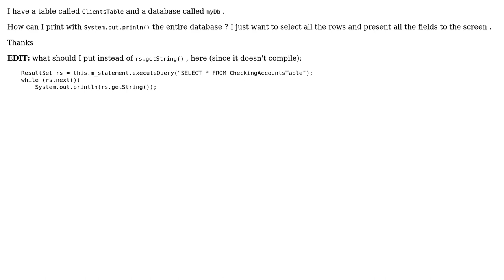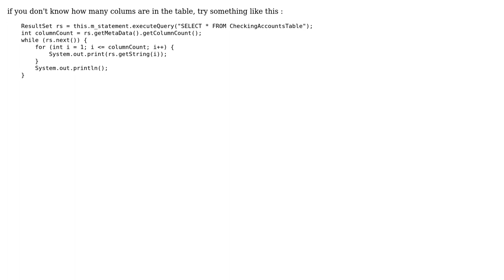How can I print the entire database? (2 Solutions!!)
How can I print the entire database?

With thanks & praise to God, and with thanks to the many people who have made this project possible! | Content (except music & images) licensed under CC BY-SA | Music | Images & others | With thanks to user mabroukb user Jack cole user edhedges and the Stack Exchange Network Trademarks are property of their respective owners. You are responsible for your own actions.